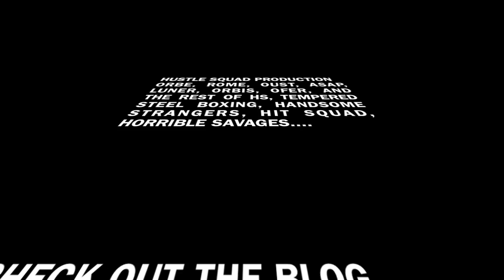Orbe x Rome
orbe and rome come with more heat drooping the second video!!! number tres comming soon